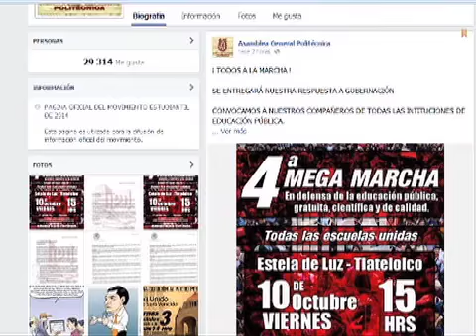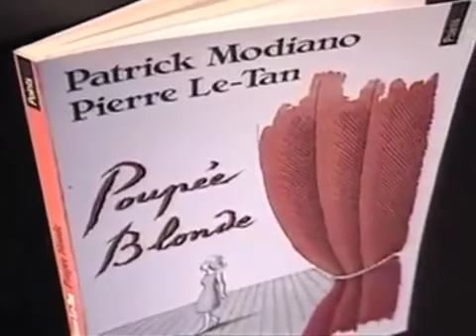Corte Informativo 10 hrs 091014